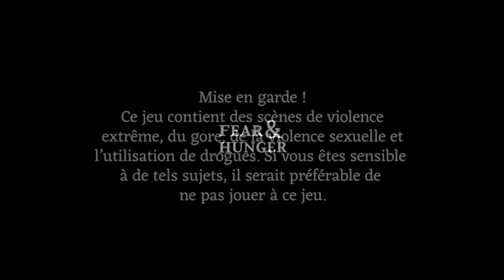FEAR & HUNGER - Un nouveau compagnon ! #05 (non censuré)